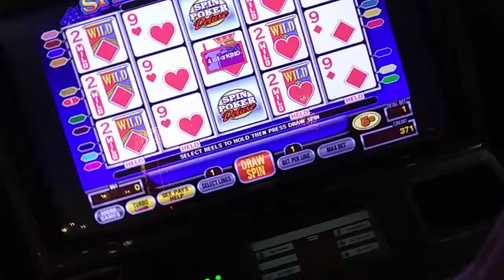Harrah's NOLA video poker